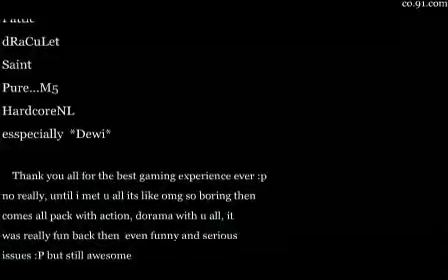conqueronline BabyIcey United|As|One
its all about me and my conquer friends and more :)hehe anyway its just a random screeny